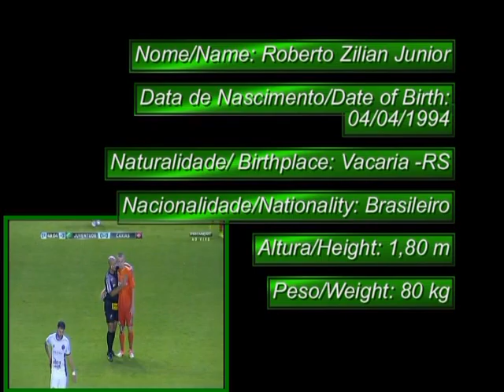Vacaria- Roberto Zulian Júnior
Volante E.C Juventude